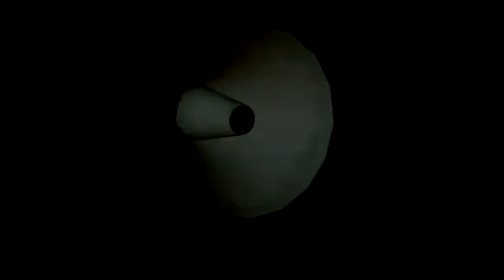LEGO City Undercover #9 : la nasa